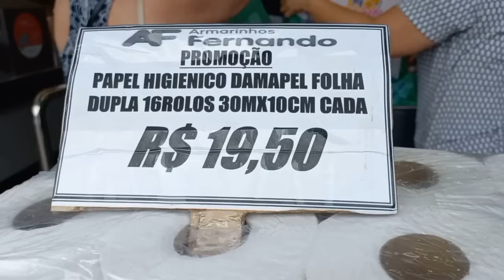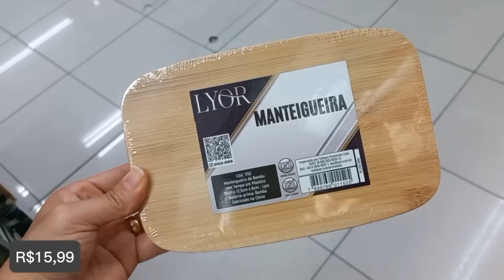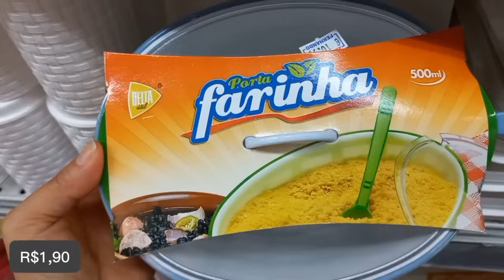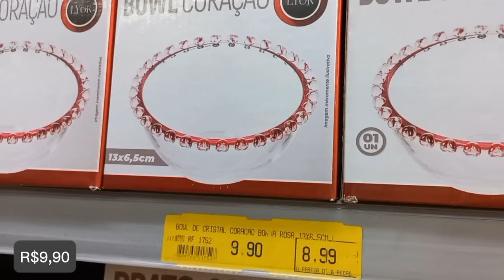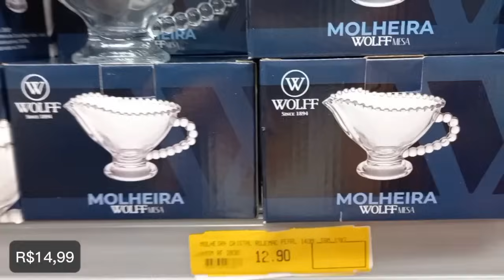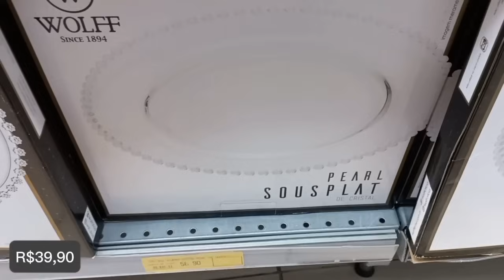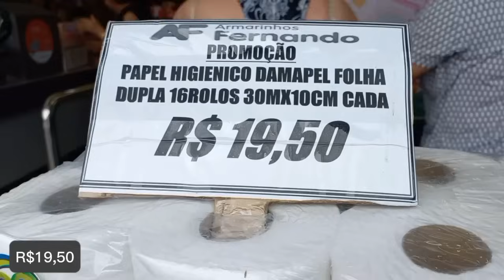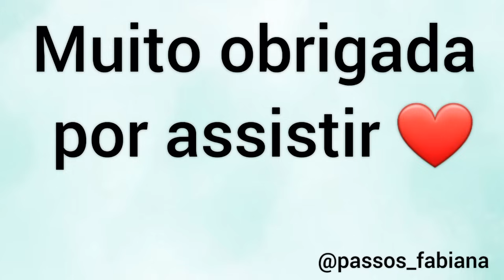Promoções e novidades loja Armarinhos Fernando | Unidade São Miguel Paulista !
Oiii minha gente, sejam muito bem vindos a mais um vídeo aqui no canal!

  No vídeo de hoje compartilho de hoje compartilho com vocês algumas promoções e novidades lá da loja Armarinhos Fernando, unidade São Miguel Paulista. Espero muito que gostem.

*Loja Armarinhos Fernando São Miguel

Rua Arlindo Colaço, 399
Centro de São Miguel Paulista
Zona leste de São Paulo

- A loja abre de segunda à sábado das 9h às 19h